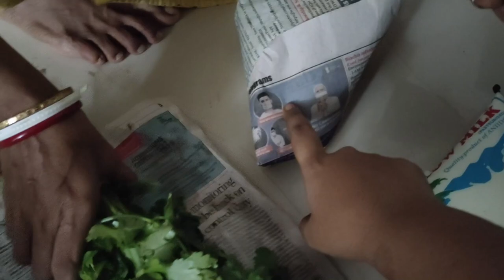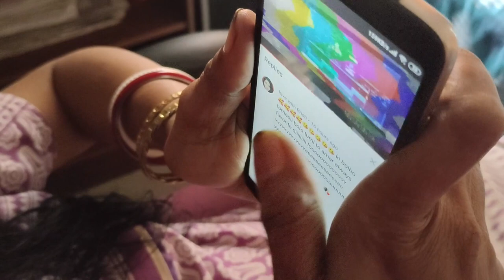EK NAYI MUSIBAT AA GAYI HAIN TENSION HI TENSION🙁ANDAMAN LOCKDOWN VLOG 2021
Hi Friends,

Love
Tanu